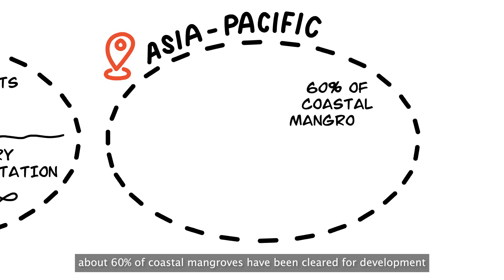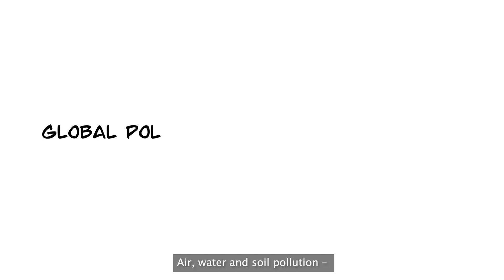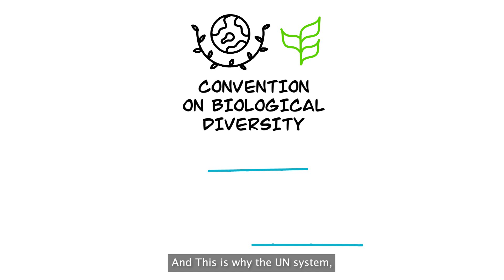Act together to protect global biodiversity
Global biodiversity is now declining faster than at any time in human history. As leaders have gathered for the 15th Conference of Parties to the Convention on Biological Diversity (COP-15) in Montreal, Canada, UNECE and other United Nations regional commissions are calling on global leaders to urgently take measures to stop biodiversity loss and implement the post-2020 global biodiversity framework that is expected to be adopted at COP-15.

Under the leadership of UNECE, the five UN regional commissions are convening a high-level event at COP-15 to highlight the regional contribution to save biodiversity on Earth. The executive secretaries of the regional commissions will showcase how they are working to align biodiversity targets into their portfolios and explain the governance models in place to enhance coordination and technical support on biodiversity. They will share their visions how the loss of biodiversity can be halted and will propose an action-oriented announcement supporting an UN common approach on biodiversity.

This video summarizes the state of biodiversity globally and is a joint product of the five UN regional commissions: The Economic Commission for Africa (ECA), Economic and Social Commission for Asia and the Pacific (ESCAP), Economic Commission for Latin America and the Caribbean (ECLAC), and Economic and Social Commission for Western Asia (ESCWA). It was co-funded by the European Union and produced by Tofu Creatives.